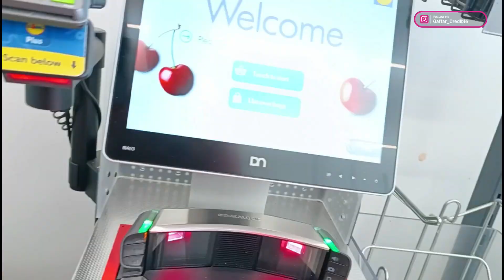Attending Birthday Celebration & Enjoyed Bengali Authentic Food in UK 🇬🇧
Hello everyone!
I'm Gaffar and currently I'm living in UK, I came here by job purpose which is a sponsored job. In this channel i post videos about life in UK and what I'm experiencing as an Indian.

In this video i have shared my experience & moment in birthday invitation and bengali authentic food.